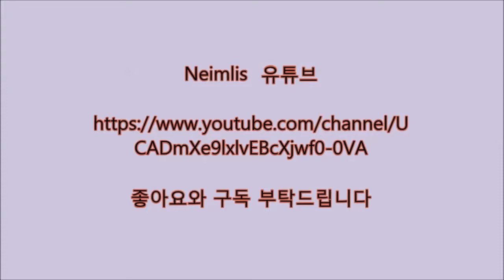[더 킹 오브 파이터즈 2002 언리미티드 매치]전직 비서 바이스 vs 루갈 사장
석굴암, 힘있뎄잖아요